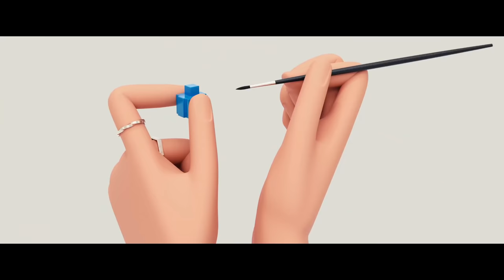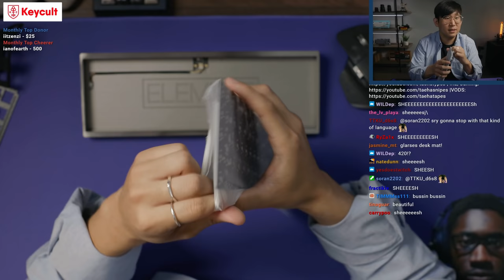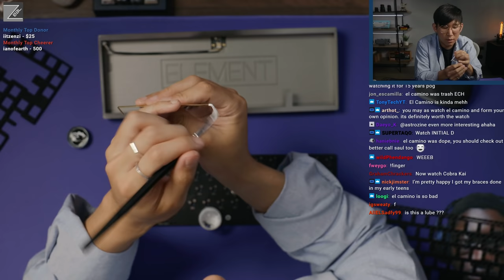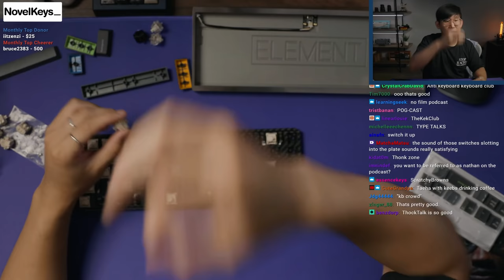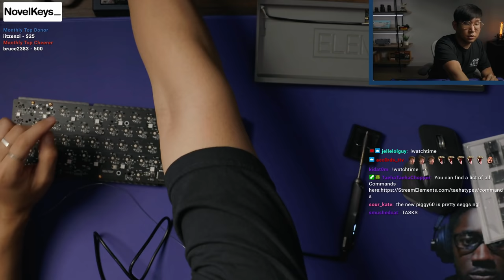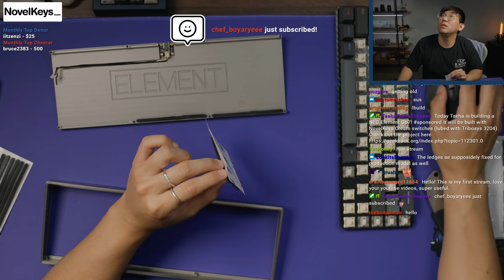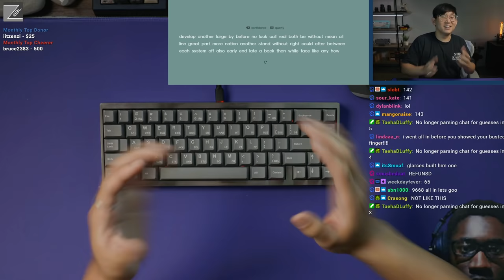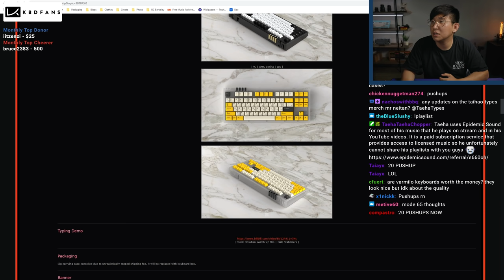NEO Element Ultimate G67 Prototype Build Stream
Keyboard: NEO Element Ultimate G67
Plate material: Carbon fiber
Keycaps: GMK ASCII
Switches: NovelKeys Creams
Lube: Tribosys 3204
Stabilizers: lubed Durock V2 stabilizers